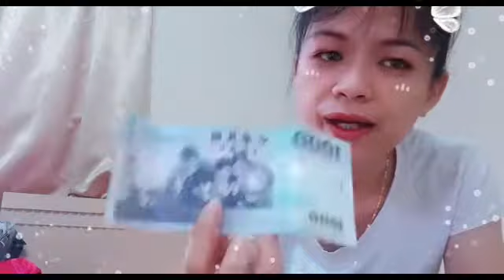happy monday morning to everyone kumusta po